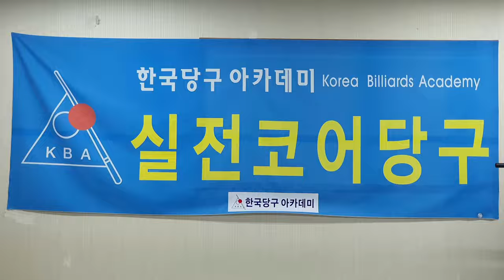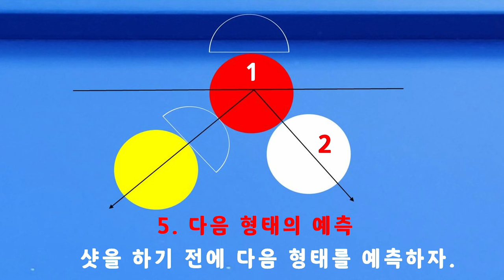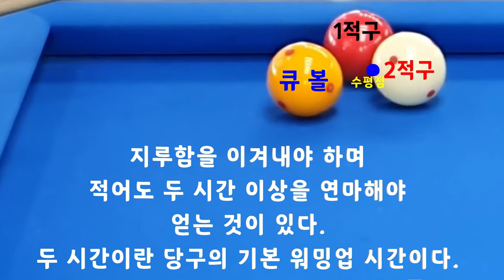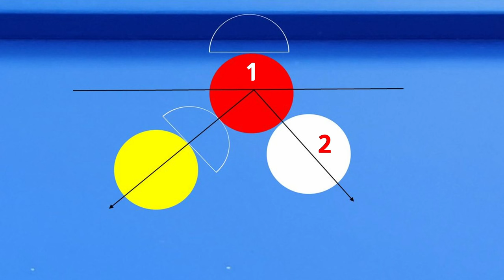[4735] 한국당구아카데미 // 브리지와 그립은 짧을수록 좋을까? / 세리(일단) : 3582(1282)일 / 16141(4082)시간_ 2024.04.03.